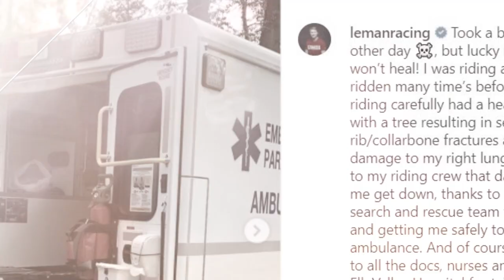Behind the Scenes | Brady Leman | FIS Freestyle Skiing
At 34 years of age and into his 11th World Cup season, Brady Leman is still fine tuning his performances. But the Canadian is now ready to rock and roll and grab his first globe.